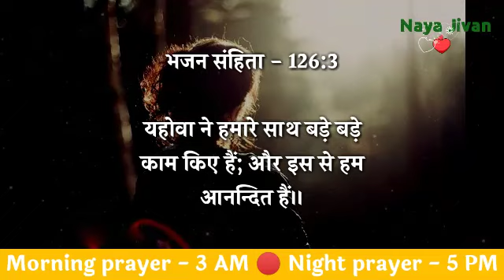Morning Prayer | 29 Nov | मंगलवार सुबह की प्रार्थना | Powerful morning prayer in Hindi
Tags -
praying
daily prayer
prathna kare
yeshu masiha
morning prayer
Jesus prayer
prayer of Jesus
healing prayers
prayer center Hindi
Hindi prayer
yeshu masiha
healing prayers
prayer